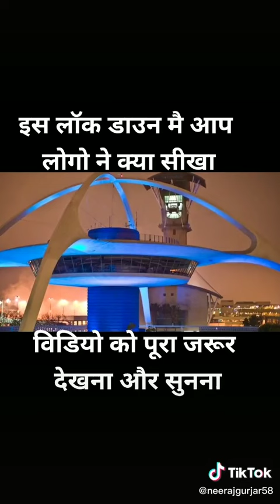Lockdown ke 10 phayade